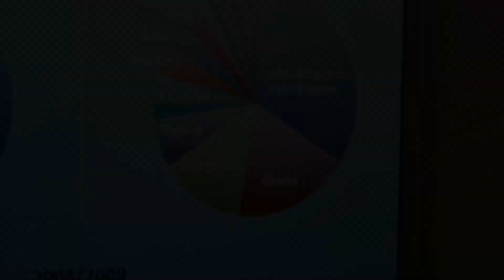Indonesian Property Updates : Cash Smooth Restructuring, Reduced Reserve Burden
Welcome to NusaBuild channel !
Cash smooth restructuring refers to the process of reorganizing financial obligations and payments to alleviate immediate cash flow challenges while maintaining operational stability. By reducing reserve burdens, businesses can optimize their financial resources and allocate capital more efficiently towards growth initiatives or other strategic priorities.

Happy watching and hopefully useful

In this NusaBuild channel, all of you will get information about the world of property directly from the experts. Starting from knowledge about construction, marketing houses, taking care of the legality of houses and land to the projects that we are currently handling.